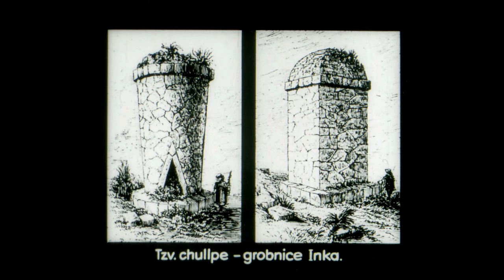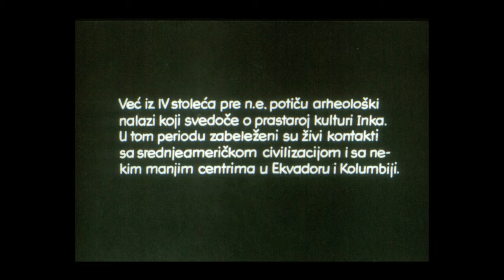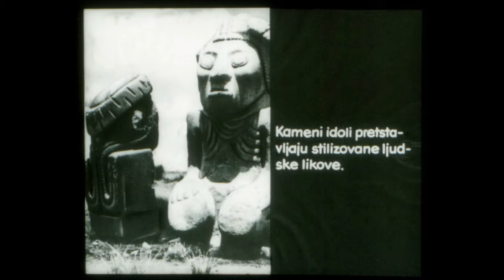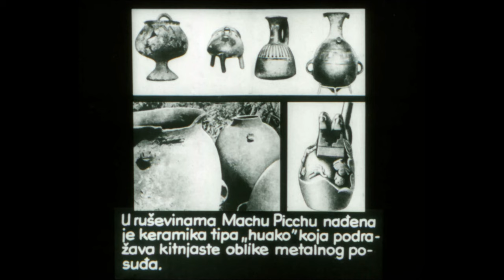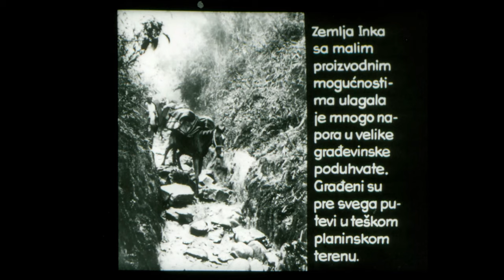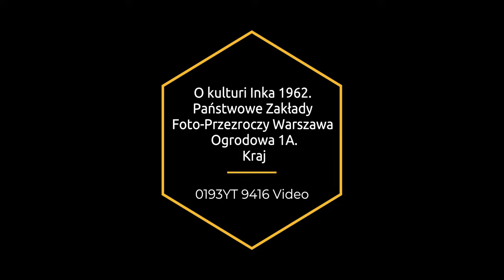0193YT 9416 Video O kulturi Inka 1962. Państwowe Zakłady Foto-Przezroczy Warszawa Ogrodowa 1A.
0193YT 9416 Video O kulturi Inka 1962. Państwowe Zakłady Foto-Przezroczy Warszawa Ogrodowa 1A.